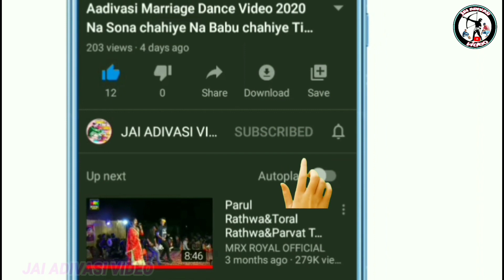કવાટ ગેર નો વિડિયો 2023!! kavant Ger night video 2023!!Ger video Kavant!!कवांट गेर नाइट विडियो!!Ger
' जय हिन्द वन्दे मातरम '
🎥YouTuber-Bharat Rathwa and
                        Chetan Bariya

         विश्व प्रसिद्ध गेर मेला विडियो कवांट 2023
kawant ger no melo 2023
kavant ger 2023
kawant ger mela 2023
kavant ger
kawant gher fair 2023
kawant ger mela
kawant fair 2023
kawant ger no melo
rumadiya melo 2023
kavant ger mela 2023
kawant ger mela 2022
adivasi dance video
kavant ger 2022
kavant ger 2020
kawant ger mela 2020
kavant
kavant ger fair
KAVANT GER MELA VIDEO
KAVANT GER MELA VIDEO 2023
KAVANT GER NO MEDO VIDEO
KAVANT GER NO MEDO VIDEO 2023
GER MELA VIDEO 2023
GER MEDO VIDEO 2023
JAI ADIVASI VIDEO YouTube channel
Bharat Rathwa Bhagoria video
Vishva prasiddh ger Mela video 2023
Vishwa prasiddh ger Mela kavant 2023
Vishva prasiddh mele Kavant ChhotaUdaipur Gujarat India
Ger Mela video kavant 2023
Ger Mela video kavant
Ger Mela video kavant ChhotaUdaipur
Ger medo video Kavant 2023
Kavant Ger Mela video 2020
kavant Ger Mela video 2021
kavant Ger Mela video 2022

कवांट गेर मेला 2022
कवांट गेर
कवांट गेर मेला
गेर मेला कवांट
कवांट गेर का मेला
क्वांट गेर मेला
छोटाउदेपुर कवांट गेर मेला 2023
कवांट गैर मेला विश्व प्रसिद्ध 2023
रूमडिया गेर मेला 2023
कवांट 2023
कवांट गेर नृत्य करते हुए वीडियो 2023
कवांट गेर नृत्य विडियो 2023
कवांट गेर गिरिया डांस विडियो 2023
कवाट विश्व प्रसिद्ध गेर विडियो 2023
कवांट गुजरात गेर मेला विडियो 2023
आदिवासी गेरीया डांस विडियो कवांट
आदिवासी संस्कृति गेर मेला विडियो
आदिवासी संस्कृति विडियो
होली भगोरिया मेला विडियो कवांट 2023
होली गेर मेला विडियो कवांट 2023
होली भगोरिया हाट कवाट 2023
होली भगोरिया गेर मेला विडियो कवांट
होली गेर कवांट
होली गेर विडियो कवाट

કવાંટ ગેર નો મેળો
ગેર નો મેળો
કવાંટ ગેર નો મેળો 2022
કવાંટ નો ગેર
કવાટ ગેર
કવાંટ ગેર
કવાટ ગેર 2022
કવાંટ ની ગેર
રુમડીયા ગેર નો મેળો ૨૦૨૨
કવાંટ ગેર નો વિડીયો
ગેર નો મેળો કવાંટ
કવાંટ ગેર નો મેળો 2023
કવાંટ ગેર નો વિડીયો 2023
કવાંટ ગેર નો
રુમડિયા નો મેળો 2023
કવાંટ નો ગેર 2023
કવાટ ગેર 2023
આદિવાસી રાઠવા સમાજ ગેર નો વિડિયો 2023
કવાંટ ગેર નો મેળો 2021
ગેર નો મેળો 2022 કવાંટ
વિશ્વ પ્રસિદ્ધ ગેર મેળો 2023
વિશ્વ પ્રસિદ્ધ ગેર મેળો કવાંટ
વિશ્વ પ્રસિદ્ધ ગેર મેળો કવાંટ 2023